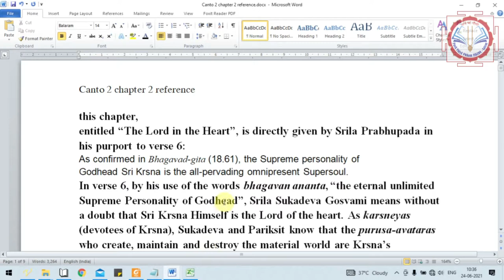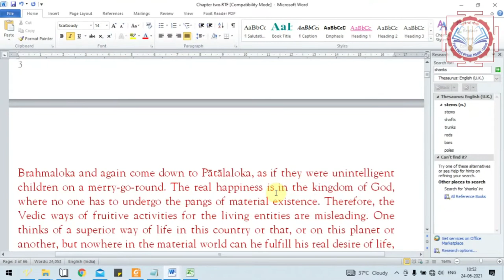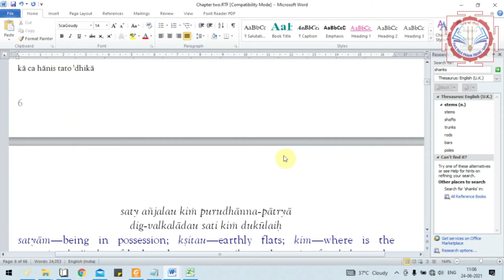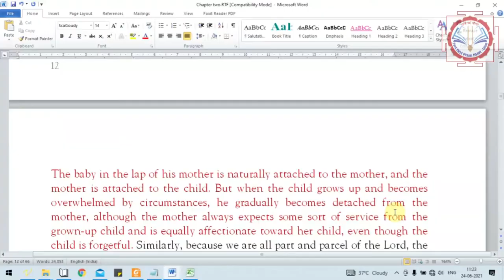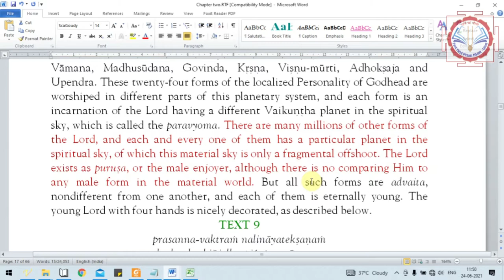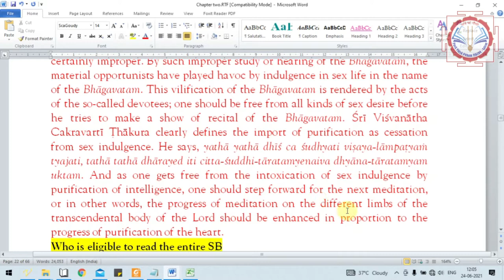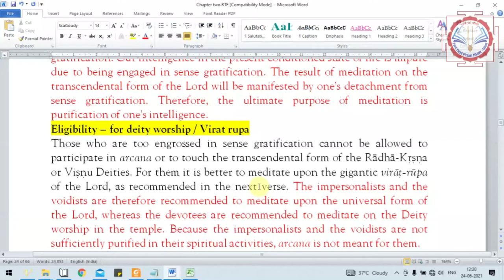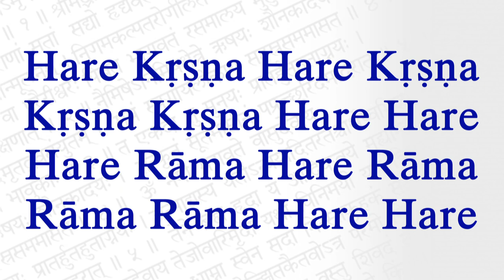Bhakti-vaibhava Course - 2nd Canto 3rd session. SB 2.2.1- 14